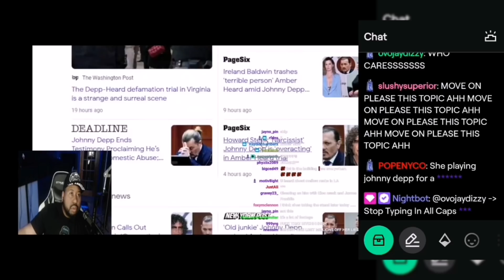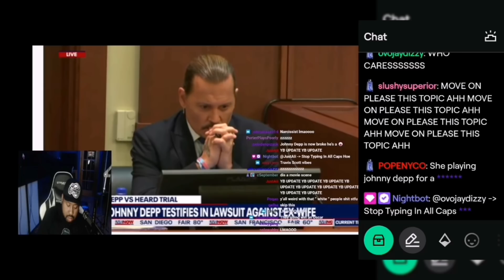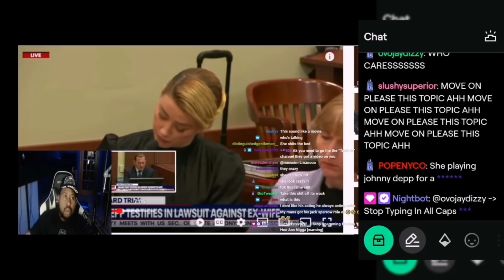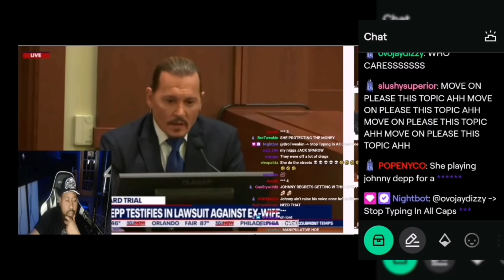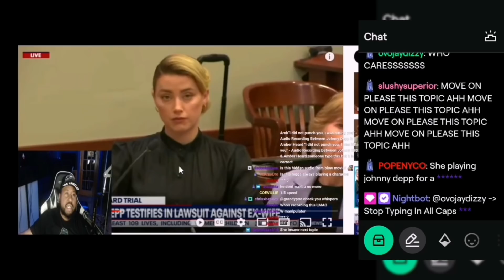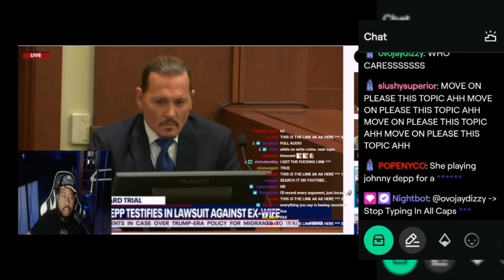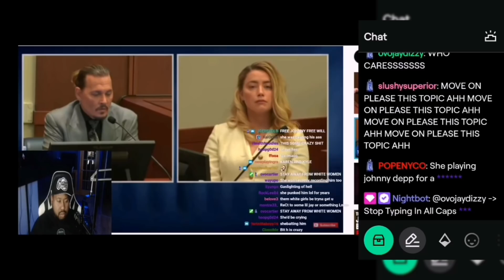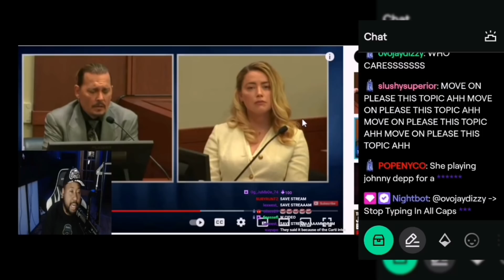DJ Akademiks reacts to Johnny Depp and Amber Heard Trial!